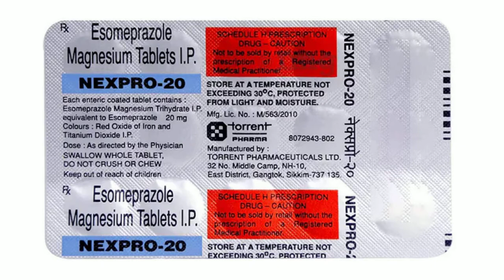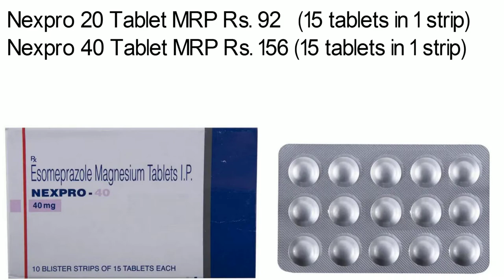Nexpro Tablet, Nexpro 20 Tablet, Nexpro 40 Tablet Uses, Side Effects in Hindi